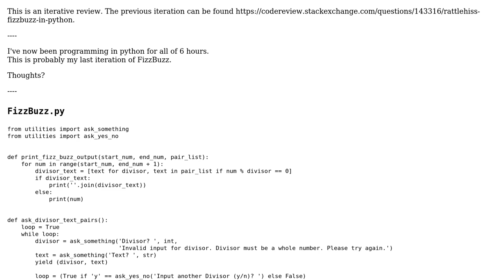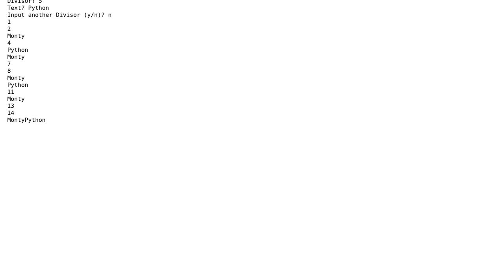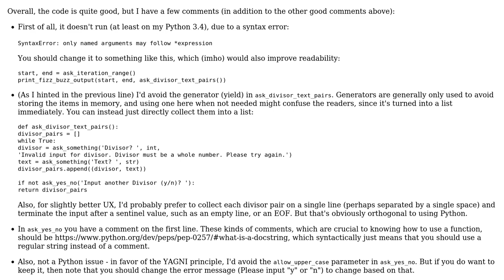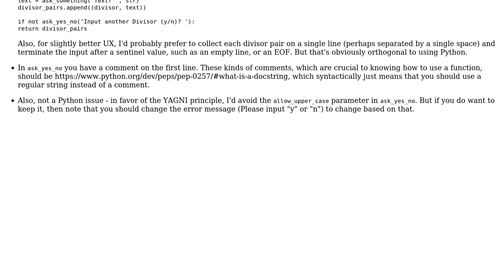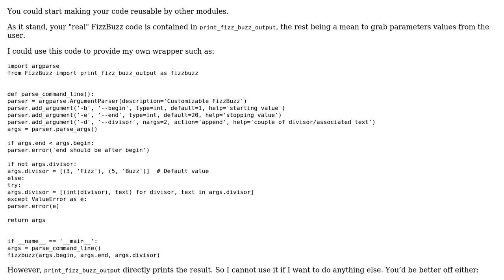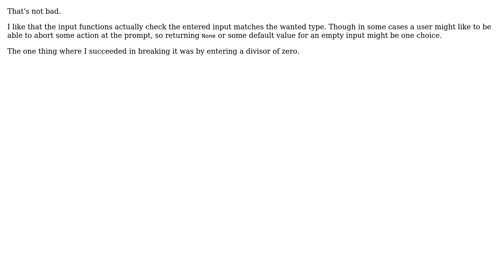Code Review: MontyPython (Fizzbuzz) (5 Solutions!!)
Code Review: MontyPython (Fizzbuzz)

With thanks & praise to God, and with thanks to the many people who have made this project possible! | Content (except music & images) licensed under CC BY-SA | Music | Images & others | With thanks to user yoniLavi user Peilonrayz user njzk2 user Kaz user ilkkachu user 301_Moved_Permanently and the Stack Exchange Network Trademarks are property of their respective owners. You are responsible for your own actions.